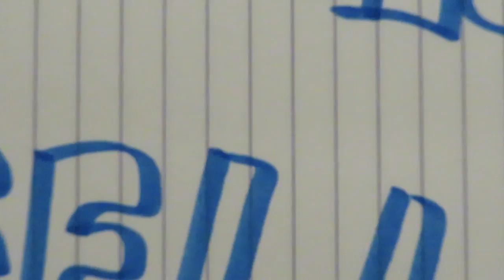Stringfellow Hawk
I used to really like the show Airwolf in the 1980s. It was one of those shows where right from the start the theme sucked you in. Well, this version of the iconic theme is also gonna suck you in. no it's just gonna suck.